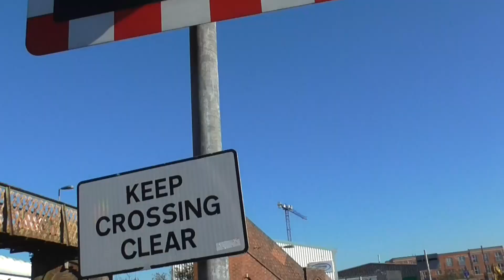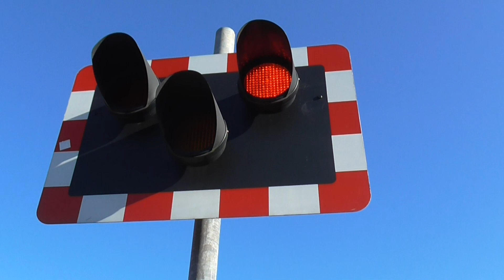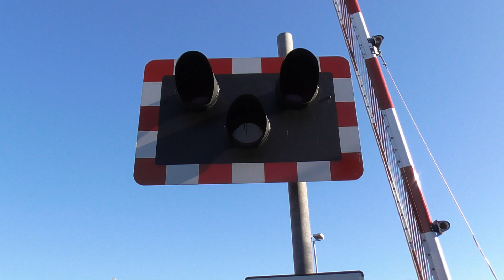Mount Pleasant Level Crossing, Southampton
Mount Pleasant Level Crossing, Northam, Southampton, Hampshire

Location: Mount Pleasant Road, Northam
Trains: Class 377 (Southern)

Level crossing located on Mount Pleasant Road in Southampton. It has rather old mechanical bells, and GWE barriers, the arms of which date back to late 2018. In the same year, the lights were also moved higher up the poles, but that hasn't really noticeably changed anything in terms of misuse here. This is the busiest public highway level crossing in the UK, since a total of over 450 trains per day use it.

A button slippage in the control centre briefly stopped the barriers in this closure.